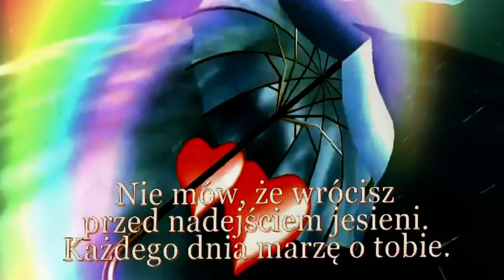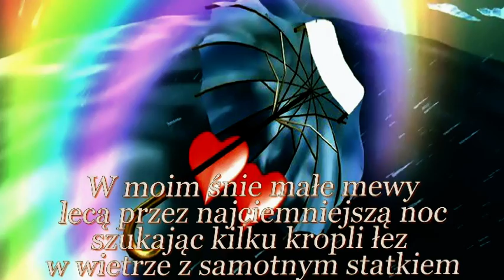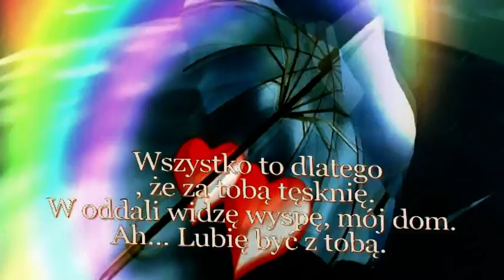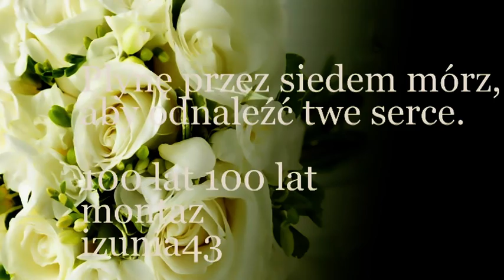************THE WINDOW MY HEART-DEDYKACJA DLA JOLI************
Piosenke dedykuje mojej córce W Dniu Urodzin